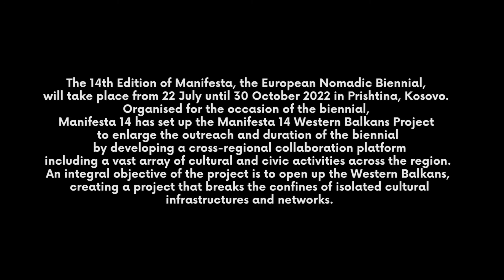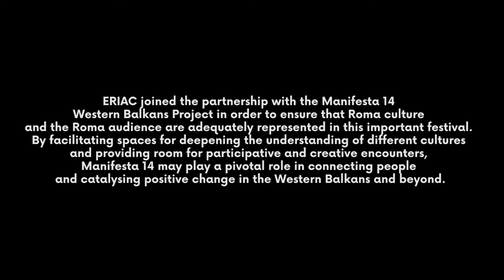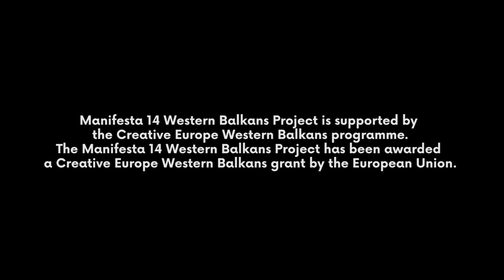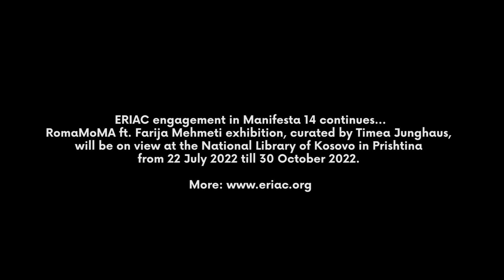Manifesta 14 Western Balkans Expert Talk at Eriac Belgrade with Hedwig Fijen’s introduction